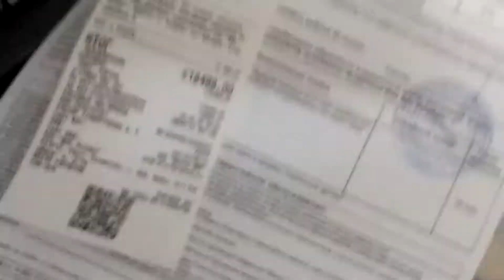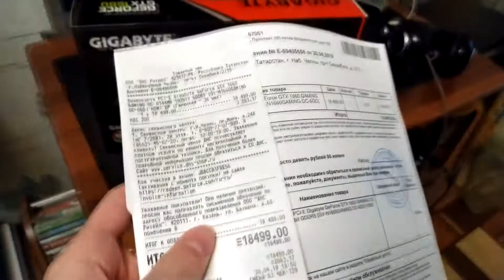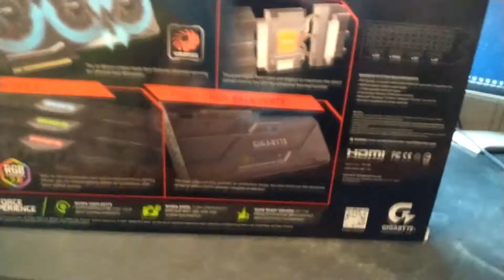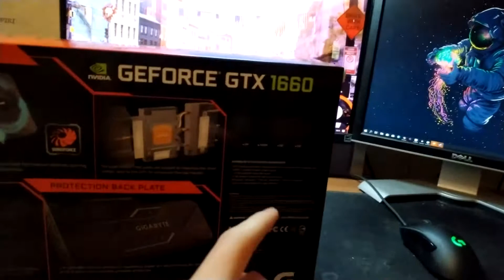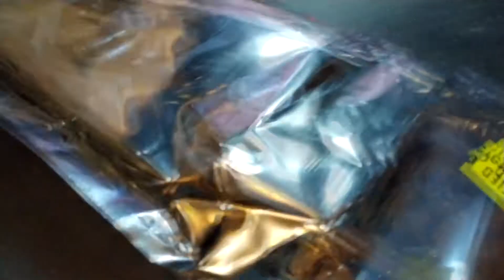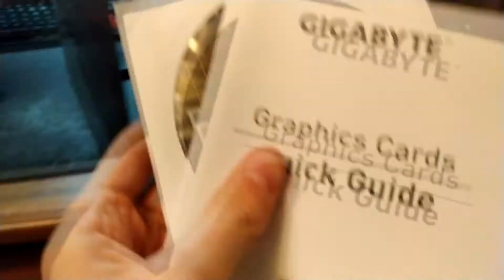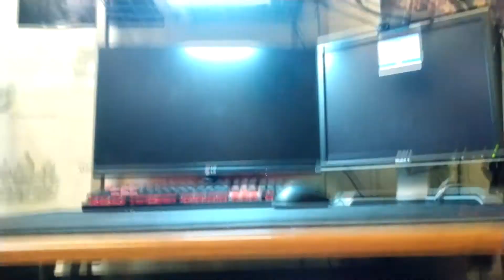ОБЗОР И РАСПАКОВКА GTX 1660 ОТ GIGABYTE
Доброго утра! Сегодня на связи WorLDSine (ака ворлдсайн) и на хирургическом столе сегодня у нас моя новая видеокарта GEFORCE GTX 1660 6GB от производителя Gigabyte. На

                                                          @Мой ПК@
Videocard (видеокарта) - GTX 1660 6GB GIGABYTE WINFORCCE OC
Processor (процессор) - I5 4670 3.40 Ghz
MotherBoard (материнская плата) - Z87-K
HDD, SSD ( жесткий диск и ссд) - WD blue 500GB, Samsung 500GB, SSD 240GB Game in HDD
Ram (оперативная память) DDR 3 12ГБ 1600 GHZ
Windows 10
                                                         @Создание видео@

Мышь - Logitech G403
Наушники - Bloody M425
Клавиатура - ZET DAGGER (KAILH RED)
Коврик - HyperX HX-MPFS-XL